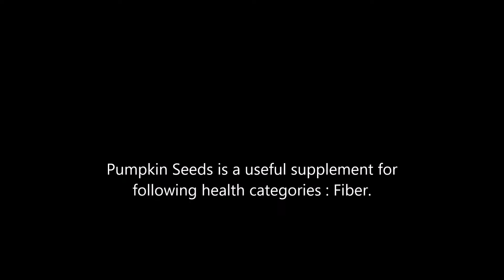Pumpkin Seeds health benefits